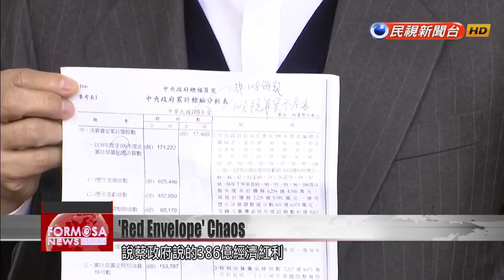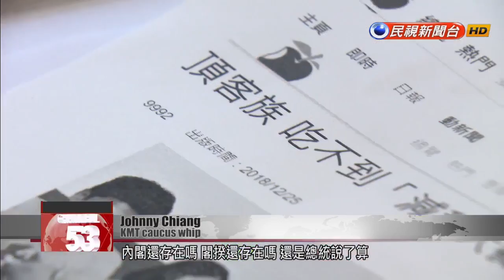Tsai administration under fire for confusing ‘cash gift’ program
The government''s plan to give away last year''s tax revenue surplus has become increasingly bewildering. Initially a government source had said that low-income workers would receive NT$10,000 each. A few days later, the Cabinet retreated on the plan, saying the money might go to young couples or epidemic prevention instead. The news was soon followed by the president announcing that low-income workers would get a tax break in May. Today a lawmaker added more fodder for confusion. According to a KMT Legislator, the government had misrepresented the source of the money it was trying to give away. KMT lawmaker Tseng Ming-chung pulled out the old budget records today. He says the government lied when it said it had NT$38.6 billion in extra tax revenue from last year. He says that in reality, a big fraction of that surplus dates all the way back to 1950.Tseng Ming-chungKMT caucus secretary-generalI do not know why this surplus has gone untouched for so many years by previous administrations. Now the Tsai administration wants to bring it out and put it to use right before the elections.For days now, the government''s "cash gift" program has been engulfed in a maelstrom of contradiction and confusion.Huang Kuo-shuDPP lawmakerAfter the government pulled the plug on its original policy, those workers earning less than NT$30,000 a month - those who had been looking forward to the gift - began to criticize the government. In any case, the implementation of this policy would of course also cause dissatisfaction among people who earn over NT$30,000 a month. When implementing a policy, you have to consider the feelings of the people.Johnny ChiangKMT caucus whipI think that the government''s ham-fisted decision-making shines through in this incident. Right now, it is hard for me to tell -- does the Cabinet still exist? Is the premier still around? Or is the president in charge?As the complaints keep coming, the government is struggling to produce a satisfactory policy. In the end, this big cash giveaway could create more strife than joy.